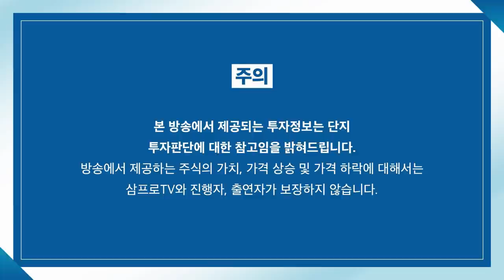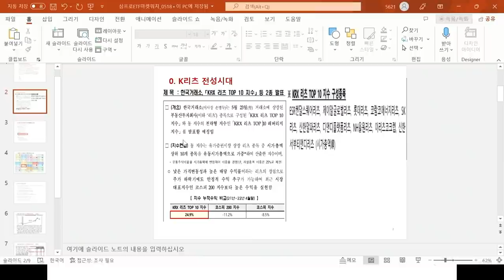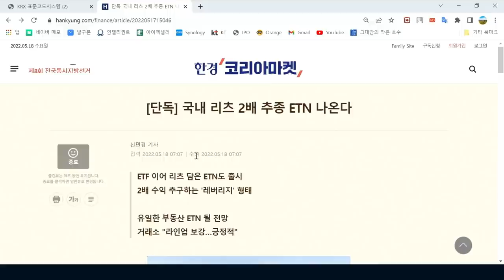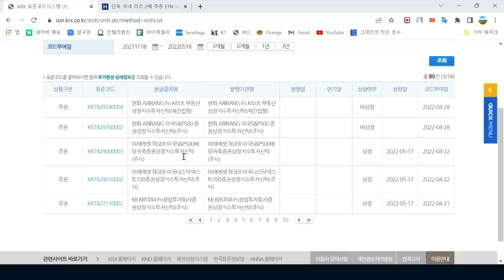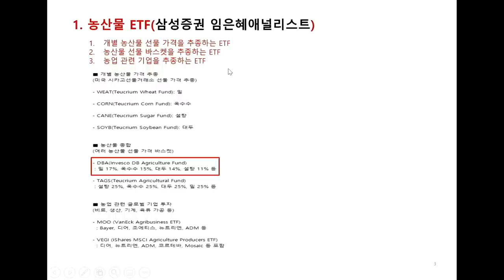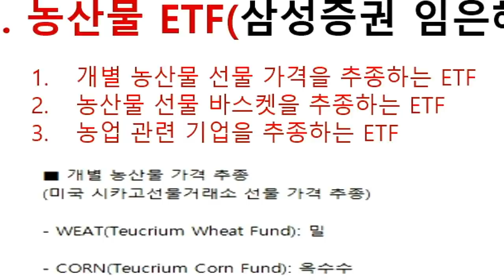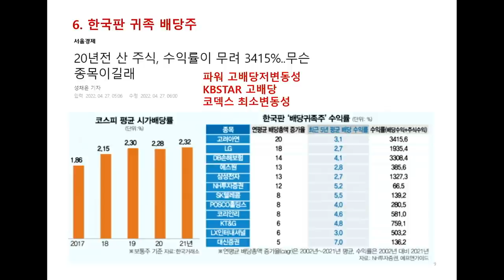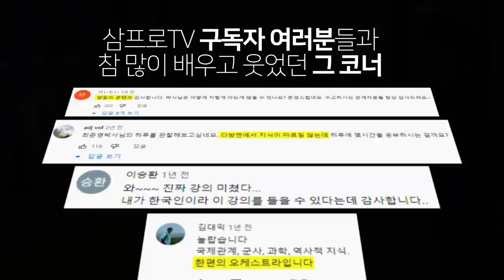[ETF 마켓워치] K-리츠 전성시대.. 2배 추종 상품도 나온다? f.삼성자산운용 최창규 본부장